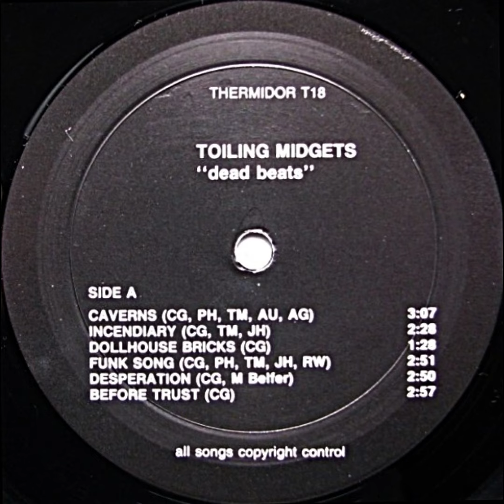Toiling Midgets, "Funk Song"